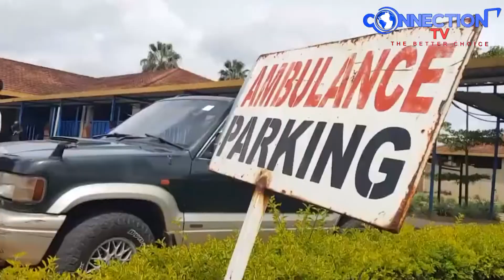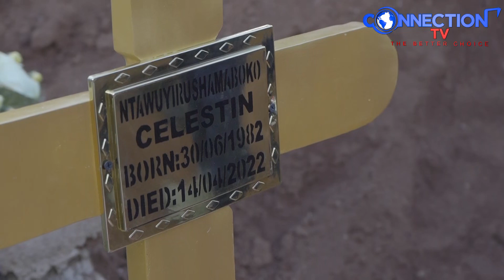Reba uko umuhango wo guherekeza Umunyamakuru Célestin Ntawuyirushamaboko wagenze || Byari agahinda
Umunyamakuru Célestin Ntawuyirushamaboko wari umaze igihe kinini akorera umwuga mu bitangazamakuru bitandukanye mu Rwanda, yasezeweho bwa nyuma, hagarukwa ku rukundo, ukwicisha bugufi, umurava no gukunda abantu byamuranze mu buzima bwe.